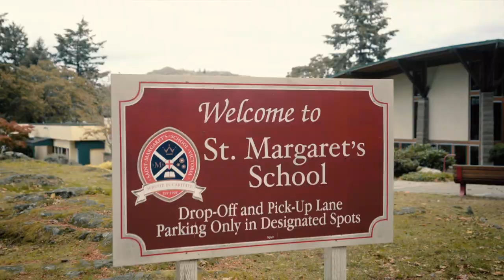St. Margaret's campus tour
St. Margaret's School